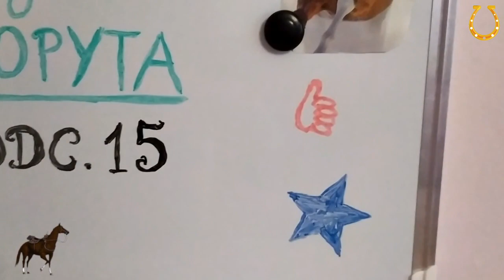Odc. 15 - Otwieramy Szkółkę Jeździecką!🏇Cz. 2 | Serial Schleich "STAJNIA 4 KOPYTA" | filmy o koniach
Cześć :)
Zapraszam do oglądania mojego nowego serialu, w którym znajdziecie całe mnóstwo ciekawych przygód mieszkańców stajni "4 Kopyta". Miłego oglądania :)

słowa kluczowe:
Odc. 15 - Otwieramy Szkółkę Jeździecką! Cz.